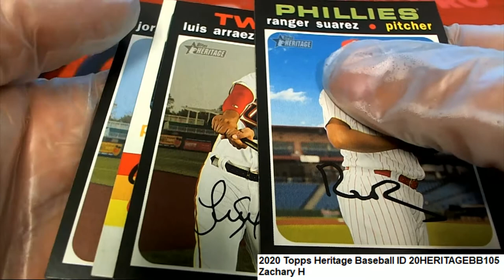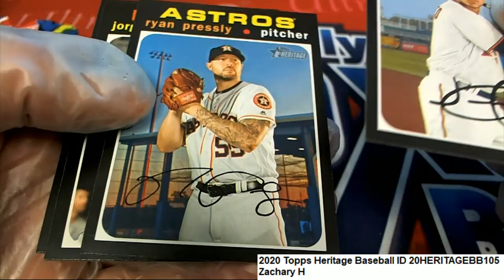2020 Topps Heritage Baseball Zachary's Pack ID 20HERITAGEBB105